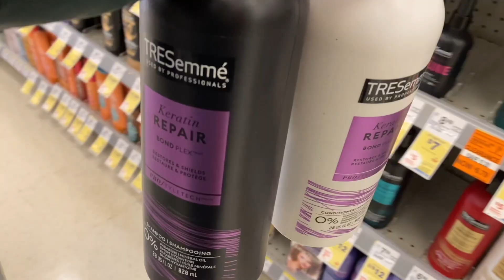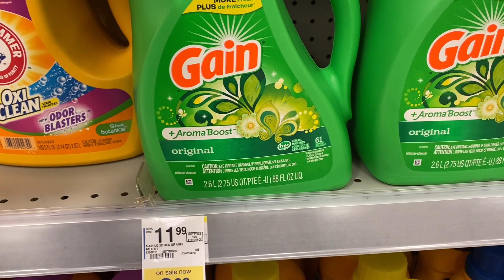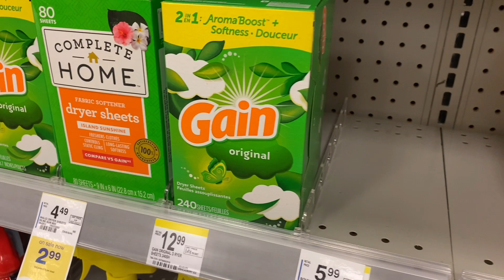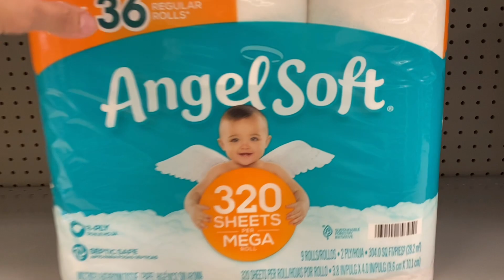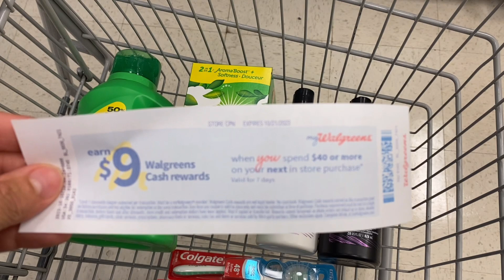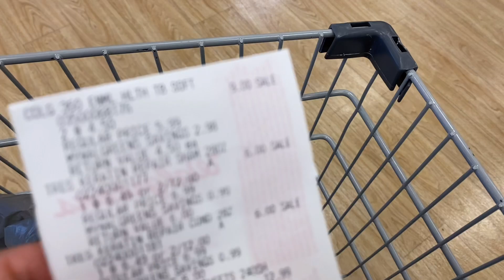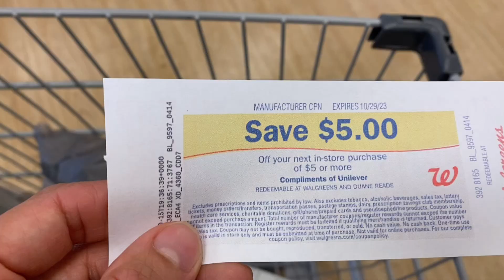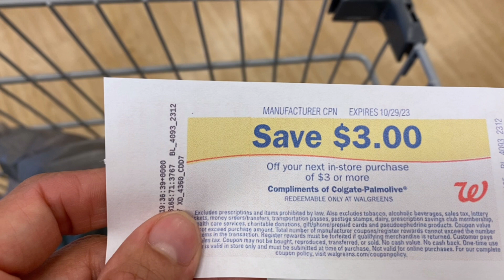VAMOS POR ÉSTAS OFERTAS 100% DIGITALES! Walgreens 10/15-10/21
DESCARGA
IBOTTA
CÓDIGO DE REFERENCIA
bgpcnob

USA este Código y recibe 2000 puntos
R1R4B
Link para descargar ibotta
CODIGO : bgpcnob
CODIGO DE REFERENCIA:
bgpcnob